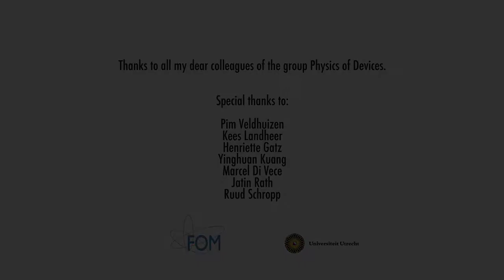FOM Film, de hoofdrolspelers: Lourens van Dijk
Gisteren werden drie filmpjes van FOM-natuurkundigen bekroond op het Physics@FOM-congres in Veldhoven. De onderzoeker achter het filmpje over zonnecellen is zonnecellen-expert Lourens van Dijk.

Wetenschap101 is een videoblog over exacte wetenschap. Verrassend, enthousiasmerend en toegankelijk. En: allesbehalve tijdrovend.